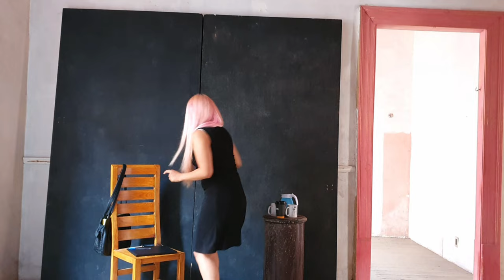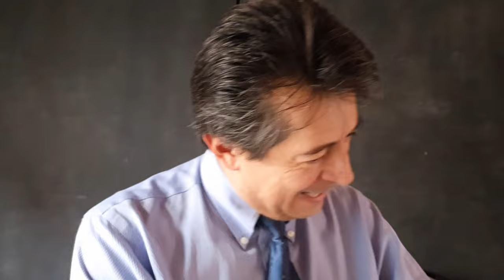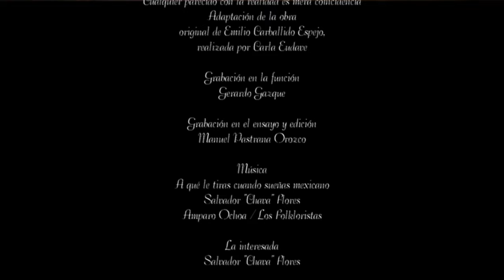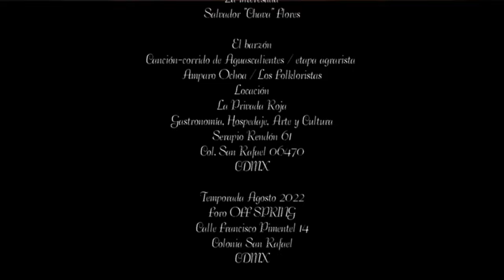Nada es lo que parece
Dirección escénica: Carla Eudave
Asistencia de dirección: Daniel Cervantes

Con la participación de:
Itzel Díaz
Alejandro Gazque
Daniel Cervantes
Thelma Arroyo

Adaptación de la obra original de Emilio Carballido Espejo realizada por Carla Eudave

Manuel Pastrana Orozco